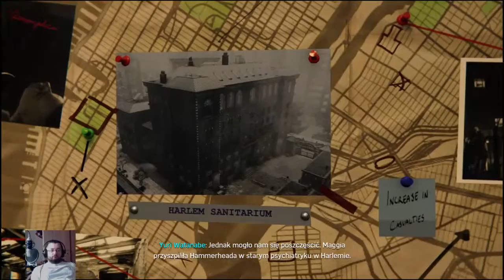Początek wojny - Spider-Man: Thurf Wars [#01]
Początek wojny gangów, a dokładniej różnych ugrupowań Maggi właśnie się zaczął. Thombstone chciał przy pomocy Black Cat dorwać się do tajnych informacji pozostałych szefów. Gdy to się nie udało i został oszukany postanowił zemścić się na wszystkich. Ciężki jest los Spider-Mana.

Jakby Spider-Man mógł, to też by kliknął linki w opisie:

Odwiedź mój fanpage na Facebooku i bądź na bieżąco z wszystkim co robię

A jeżeli chcecie widzieć jak gram w inne gry i komentować na żywo, to czasami jestem na Twitchu:

Mam też Instagram, czasem wrzucam jakieś fotki, czasem komiksy i podręczniki do RPG, sprawdźcie sami: